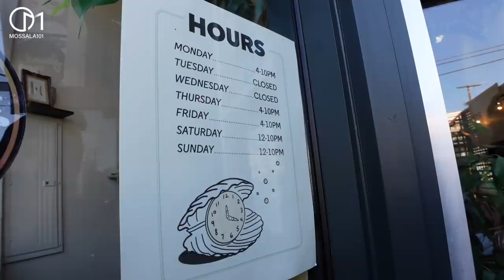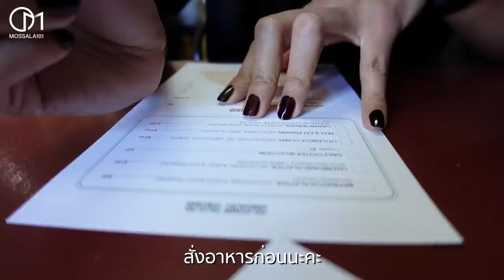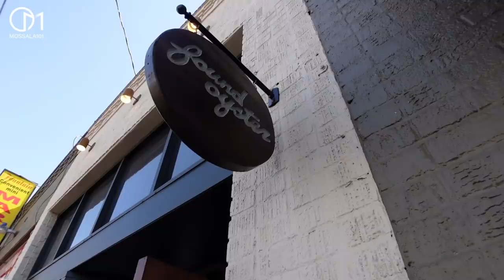สายหอยต้องลอง ร้านหอยเด็ดใน La อเมริกา มอสลา | Found Oyster in LA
ร้านหอยเด็กแนว ร้านเด็ดในเมือง Los Angeles รัฐแคลิฟอร์เนียอเมริกา